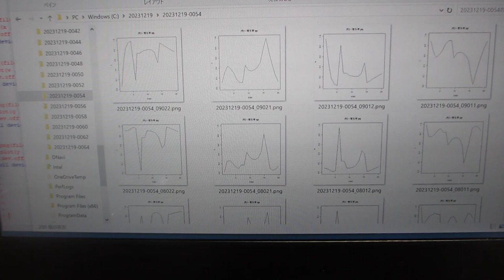超音波の音圧データ解析（超音波システム研究所）